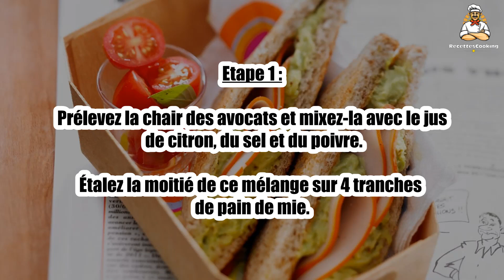Recette : Croque façon club sandwich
Bonjour à tous, aujourd’hui recettescooking.com vous présente la recette suivante : Croque façon club sandwich

TEMPS TOTAL : 15 min
Préparation : 10 min
Cuisson : 5 min

Ingrédients :

8 tranches de pain de mie
4 tranches de jambon de dinde
2 avocats
Jus d'1/2 citron
Sel, poivre

Etape 1 : Prélevez la chair des avocats et mixez-la avec le jus de citron, du sel et du poivre.

Étalez la moitié de ce mélange sur 4 tranches de pain de mie.

Etape 2 : Disposez les tranches de jambon de dinde par-dessus, puis le reste de la purée d'avocat.

Couvrez avec les tranches supérieures des croques.

Etape 3 : Faites cuire 5 min dans un appareil à croque-monsieur chauffé.

00:00 Recette : Croque façon club sandwich
00:20 Informations sur le temps de cuisson
00:32 Ingrédients
00:46 Etape 1 : Croque façon club sandwich
01:00 Etape 2 : Croque façon club sandwich
01:15 Etape 3 : Croque façon club sandwich

Croque façon club sandwich ,
Croque im Club-Sandwich-Stil ,
Club sandwich style croque ,
Croque estilo club sándwich ,
Croque tipo club sandwich